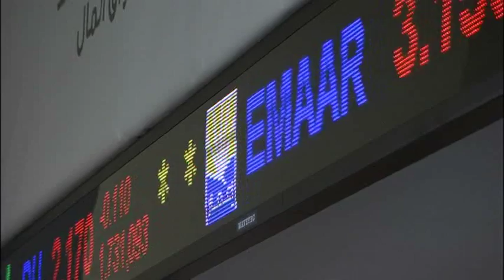ISLAMIC ECONOMICS - From Bazar to Wall Street & The Price of Paradise (Official Trailer English)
Islamic Economics,

Part 1: FROM BAZAR TO WALL STREET
Part 2: THE PRICE OF PARADISE

After the banking and financial crisis of 2008, and the events of the Arab Spring in 2011, the Western world has been exposed to an alternative, religion-influenced system of economics called Islamic Finance. Indeed, in the shadows of our conventional financial system, the Gulf States, Turkey and the Islamic countries of Southeast Asia have developed another option that appears to have been less affected by the crises of recent years. Islam's sphere of influence also happens to comprise an economic zone with more than 1.5 billion faithful. But what is really behind this concept, how did it emer- ge, and what makes Islamic Finance different from the standard system? Could it be the long sought-after "third option" to capitalism and communism?

Film 1: FROM BAZAR TO WALL STREET takes a look at the booming economies of the Gulf, where Islam plays an increasingly important role in the realms of economics and finance. Even Turkey, an officially secular country, has developed a virtually auto- nomous Islamic system of business ethics...

Film 2: THE PRICE OF PARADISE draws attention to the heavily Islamic nations of Southeast Asia including Malaysia, Singapore and Indonesia, where Islamic Finance has become a defining factor in society and where Islamic Banking has shown mas- sive growth. It is also here, in countries where Islam takes on a more liberal slant, that women have long been allowed to take part in the "management"...